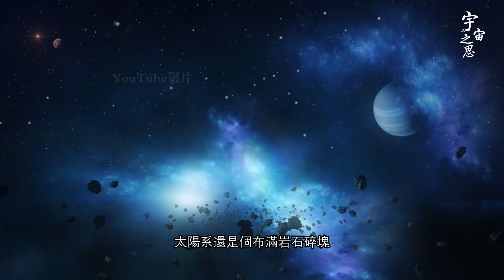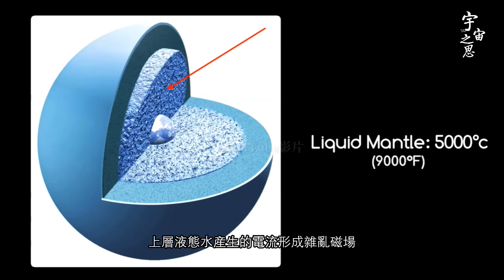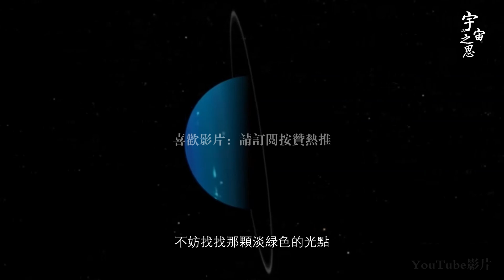揭秘太陽系「躺平」祖師爺-天王星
揭秘太阳系「躺平」祖师爷-天王星